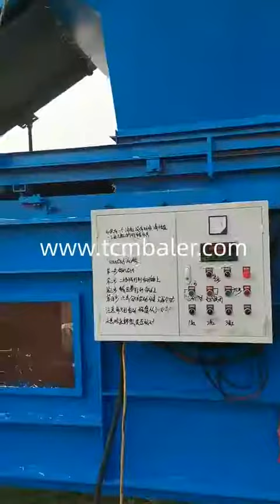Pressed straw insulation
Details of Pressed straw insulation, Pressed straw bale, Pressed wheat straw,

TCM BALER TCMBALER is a professional Pressed straw insulation manufacturer and supplier in China for more than 20 years, and we can offer Pressed straw insulation for sale with a cheap wholsale factory price for our customers without any agent or dealers if you wanner buy our Pressed straw insulation.